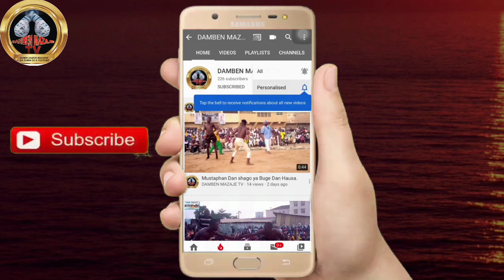Bahagon Dan kanawa yayi Baram Barama jiya da ya Dira kano Daga Saudiya